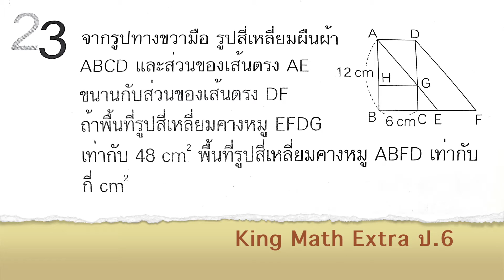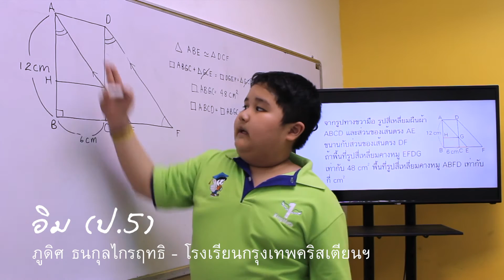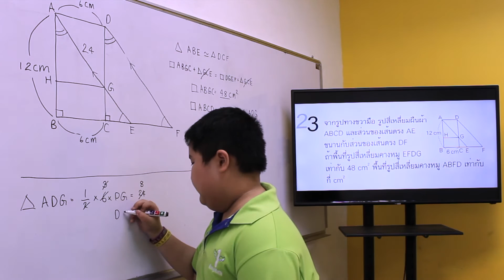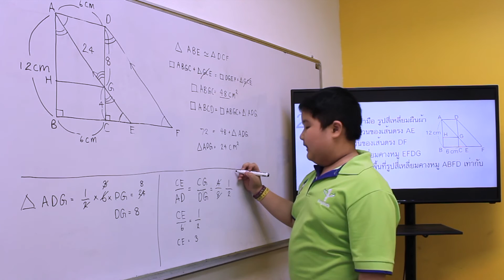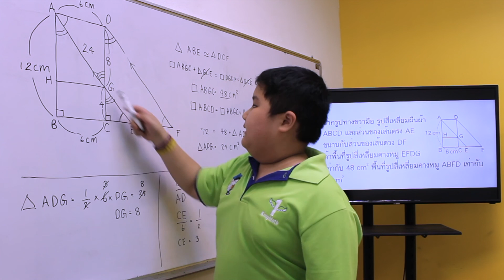เด็กชายภูดิศ ธนกุลไกรฤทธิ ชั้น ป.5 คิงแมทส์สาขา สามเสน